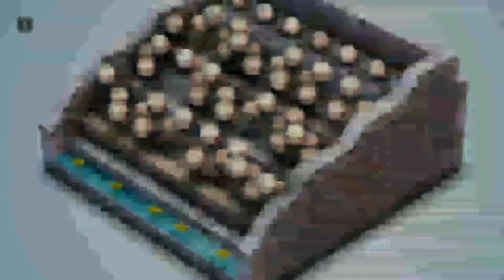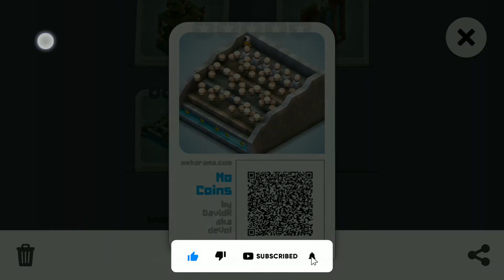No Coins : by David Raka Deval || Mekorama Card Collector Cards Gameplay [Android]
Download BackGround Music's 👇
Size :- 10 MB
Offline | Logic | Puzzle | SinglePlayer | Stylize